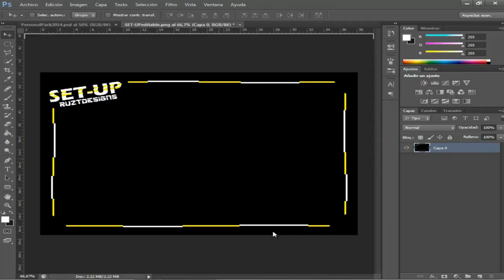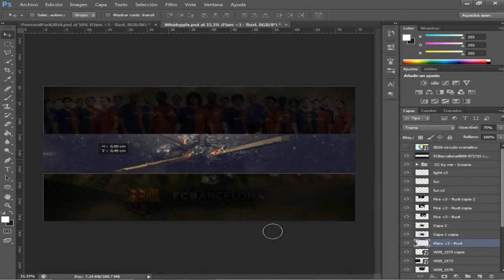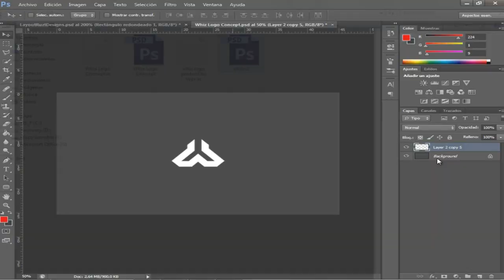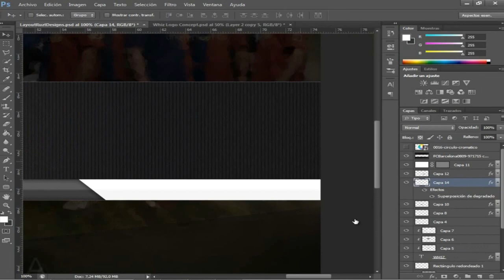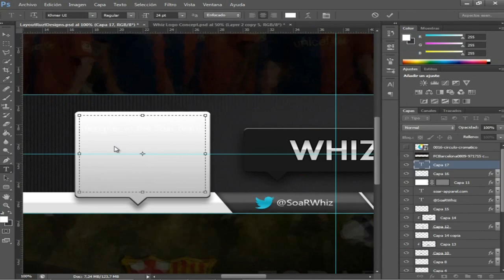Whiz contest by RuztDesigns - 2in1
OPEN
FOR
STUFF

Hey guys whats going on aryzs here bringing you guys this insane speedart by Ruzt.